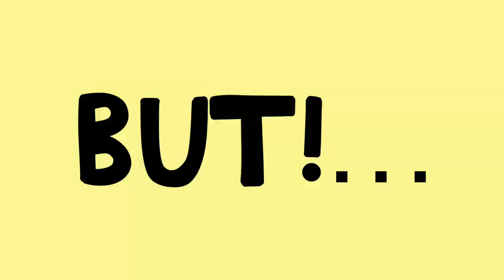Strawberry Monkey 'Loves the Sun' - Book Reading by Jack Andrews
Ohhh My! Strawberry Monkey and Betty have teamed up with children's presenter Jack Andrews to bring you this animated version of our first children's picture book. So, grab your copy, sit back and follow along with the cutest and pinkest monkey around.